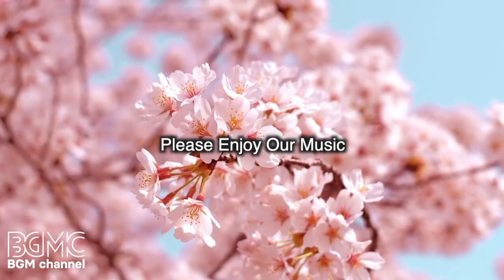Cozy Piano: Comfortable Piano Tune Music for Work & Study - Cozy Afternoon Music for Rest and Relax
You can use our music at your restaurants, shops, hospitals, offices, part­ies, etc..

Amazon Music
▼ Hawaiian BGM channel
Amazon Music
▼ Hip Hop Jazz BGM channel
Amazon Music
▼ Ambient BGM channel
Amazon Music

🎧 About BGM channel
Our Music for relaxation, for work, for study, etc.

Morning.

Please use hashtag "BGMClife" and share your BGMC Life!